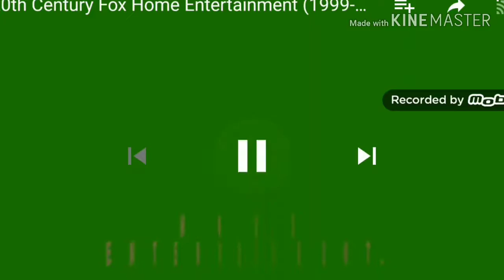WHATTTTtttttttTtTTTTTTtT?¿?????!!!!¡! (School Year Day 2019) 20th Century Fox HE Int. Vers LR.